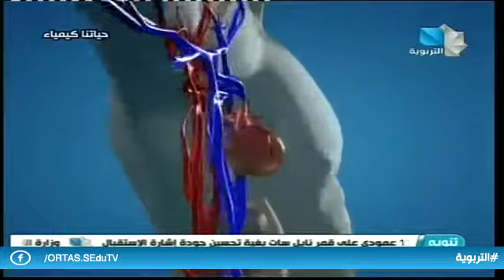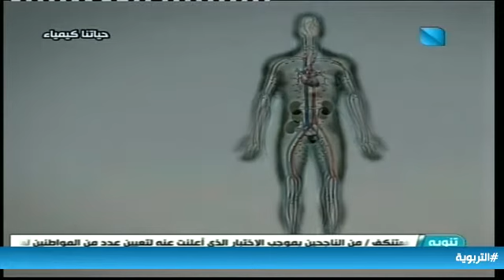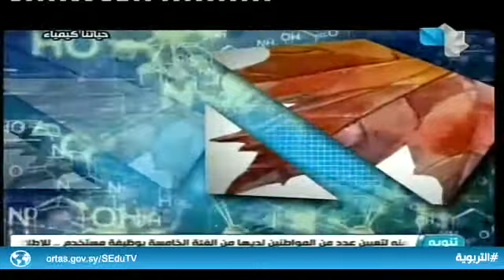حياتنا كيمياء ح13 10.03.2019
الدم